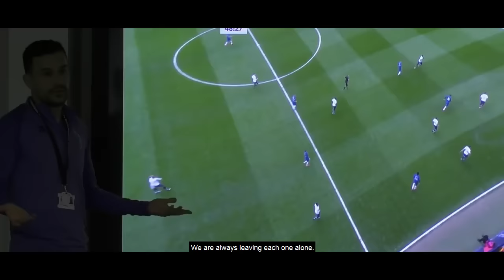Mourinho tactical class 2/2 | "Winning Mentality"| All or Nothing Tottenham episode 7 part3